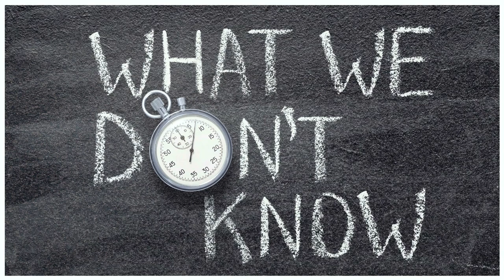NARCISSISTIC BAITING: Narcissism Glossary of Terms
NARCISSISTIC BAITING is a video where we add to the narcissism glossary of terms playlist by talking about this very common manipulative tactic of the narcissist.

00:00. NARCISSISM GLOSSARY:  baiting
00:54. NARCISSISTIC ABUSE BECOMING MORE WELL KNOWN
02:25. HOW COME NO ONE UNDERSTANDS NARCISSISTIC ABUSE?
03:15. BAITING BEHAVIORS
04:00  DIVORCE | NARCISSISTS WANT TO WIN
05:50. NOTHING IS SACRED
06:30. NARCISSISTIC SUPPLY
07:14. UNDERSTANDING WHAT IS HAPPENING